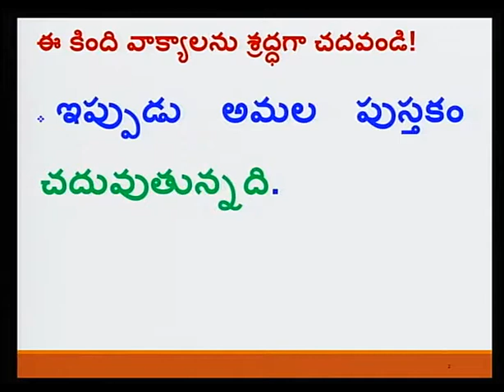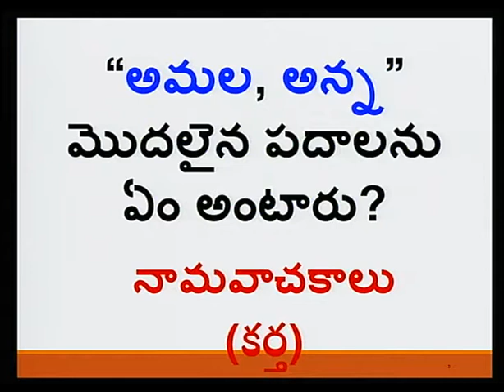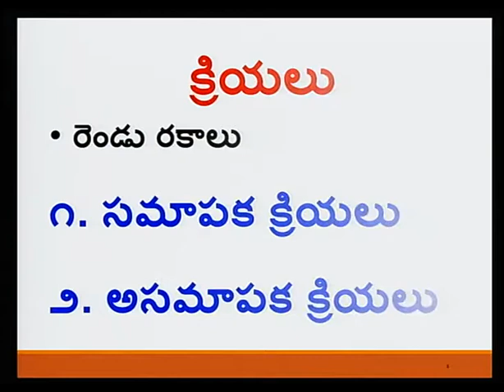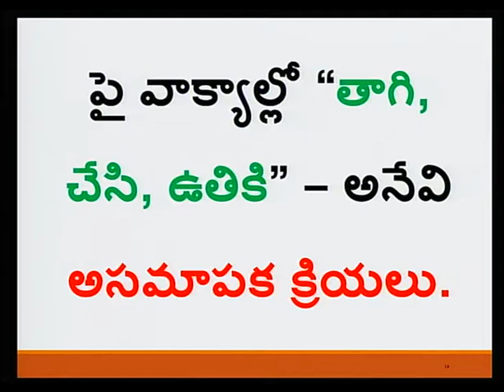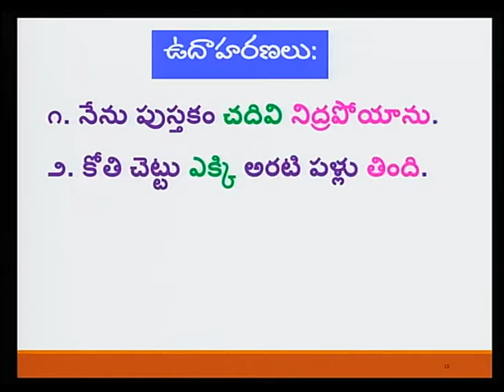Telugu For Grade 7 Unit 2 Lesson 5